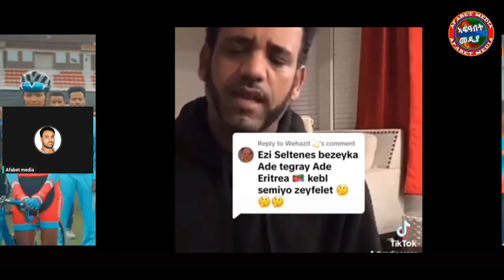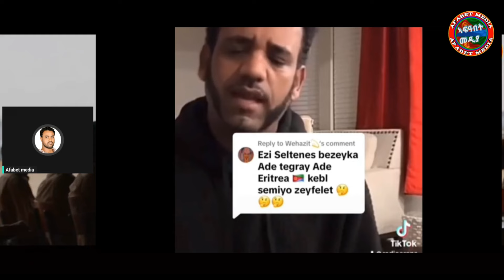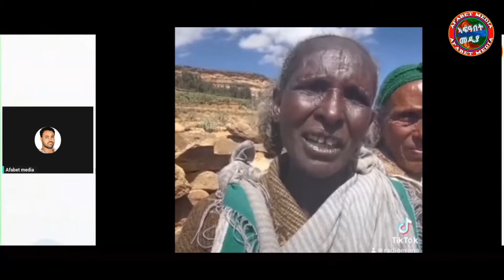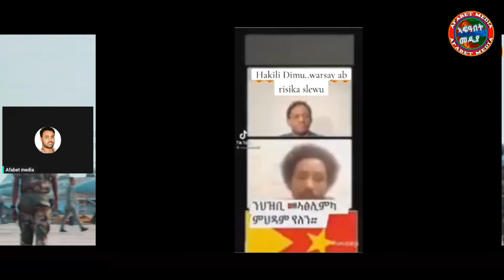ተጋሩ ንኣድጊ ንሓመዱ ንወዲ ኣድግን ንደኹም ሓግዙ ኣይንደልየኩምን@Asmara@Eritrea@Asmara